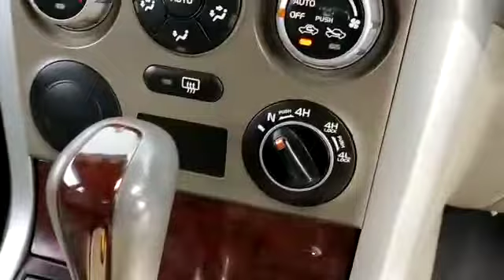2005 Suzuki Grand Vitara 2.0 (A) - BJD9907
For detail and price about this vehicle, please click:
Untuk maklumat dan harga kereta ini, sila tekan:
欲知更多这辆车的详情和价钱，请点击以下链接：